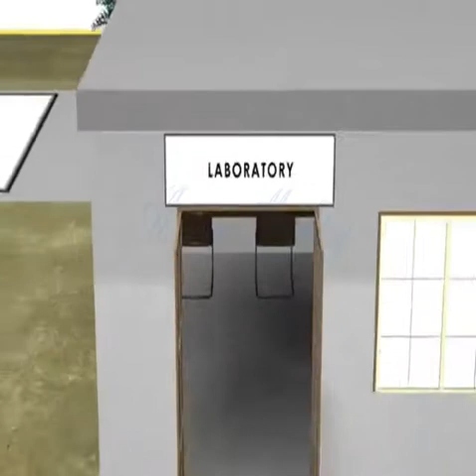Fish Farming concept - animation